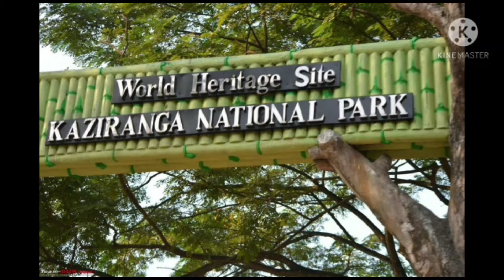কন কন মইনাহঁতৰ বাবে প্ৰস্তুত কৰিলো ।